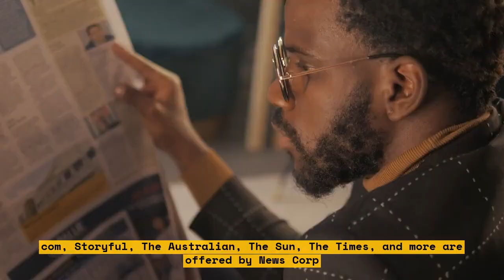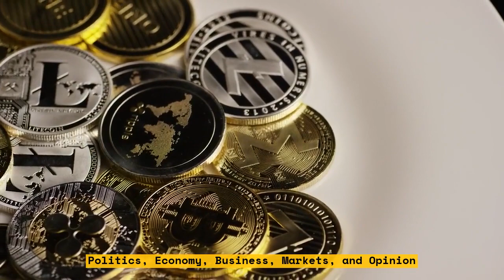The Discomfort of Ageing at 43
It’s a fact of life that ageing comes with its discomforts. But what do you do when you find yourself facing those discomforts earlier than you thought? At 43, many of us are beginning to feel the signs of ageing, and some of us are even beginning to experience the discomfort that comes with it. In this video, we explore how to deal with the discomforts of ageing when they arrive early.

From dealing with age-related stigma to finding tips for looking and feeling younger, we provide guidance adapted to all of our different needs. With input from experts and real experiences from those facing the reality of early ageing, you’ll come away with a much clearer understanding of what to expect and how to approach it.

Watch this video to get some tips and insight on dealing with the discomfort of ageing at 43!

Topics covered in this video:
- Tips for staying young and healthy
- Dealing with age-related stigmas
- Accepting the situation
- Finding strength in community
- Tips for looking and feeling younger
- Understanding the reality of early ageing